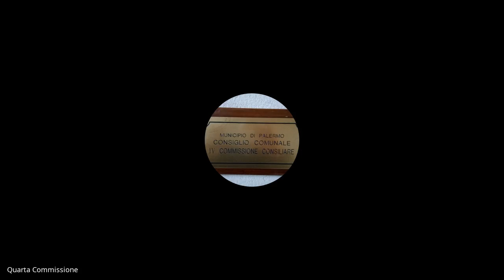Seduta IV commissione del 09 11 2020